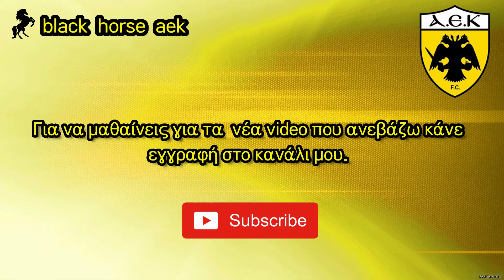ΟΙ ΟΠΑΔΟΙ ΤΗΣ ΑΕΚ ΣΤΗΝ ΑΥΣΤΡΙΑ...ΑΕΚ ΧΑΝΤΜΠΟΛ...ναι ρε ,ΠΑΝΤΟΥ ΕΙΜΑΣΤΕ ΑΕΚ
Την πρόκριση στους «16» του Challenge Cup ανδρών στο χάντμπολ πανηγύρισε στην Αυστρία η ΑΕΚ!!!Η περσινή φιναλίστ του θεσμού επικράτησε της Μπρέγκεντς με 20-18  ΣΤΗΝ ΑΥΣΤΡΙΑ!Για να μαθαίνεις για νέα βίντεο που ανεβάζω κάνε "Εγγραφη" στο κανάλι μου...